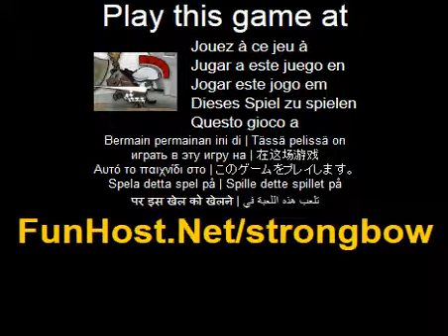Starke Bogen - Videospiel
Das Ziel des Spiels ist, verteidigen Ihr Schloss und Angriff des Gegners Burg zur gleichen Zeit. Jedes Mal, wenn Sie eine gegnerische Einheit treffen, gewinnen Sie Gold, das Sie für Ihre eigenen Truppen ausgeben können, Verteidigung und Katapulte, oder aktualisieren Sie Ihren Helden. Ein Tipp wäre zu versuchen, Ihre Truppen in dicht gepackten Wellen zu senden, damit sie den größtmöglichen Schaden austeilen können. Viel Glück! -Look Around = W, A, S, D Tasten - schießen = Maus (linke Maustaste Taste) - Upgrades kaufen / Truppen = Maus (zeigen und klicken)